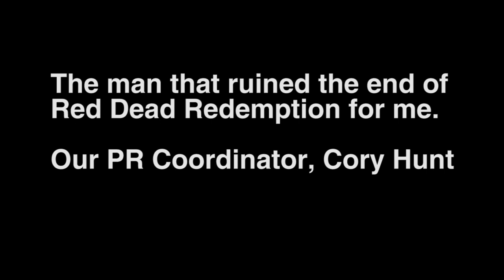Press Start - S2E25 - Duke Nukem Franchise Infoz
Cassie takes a few minutes to get some of us up to speed on Duke Nukem.